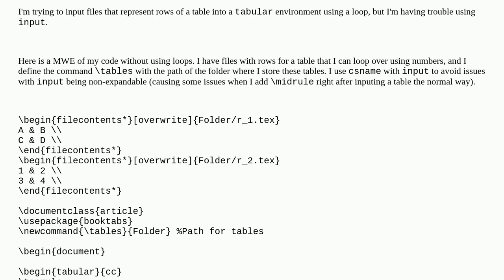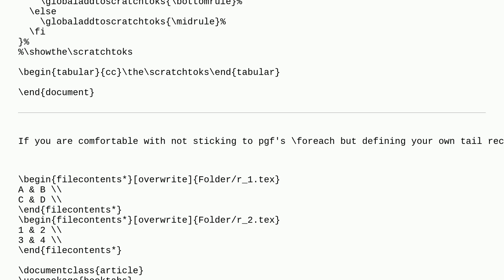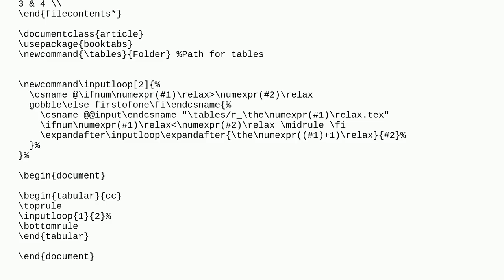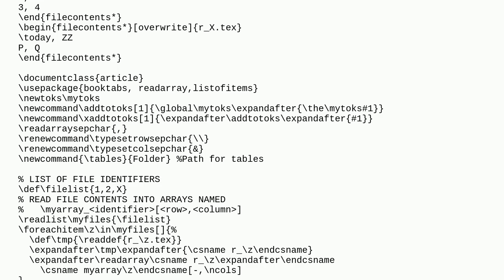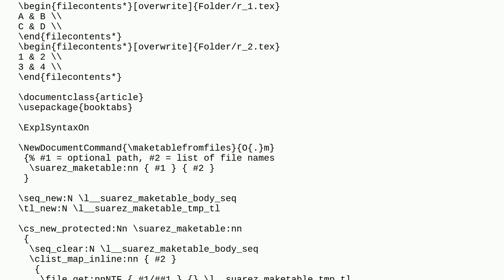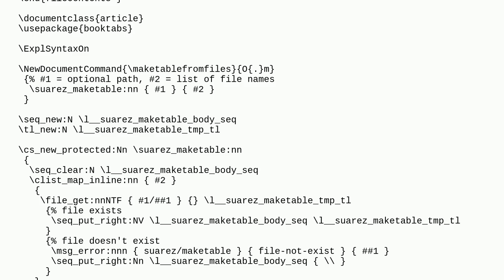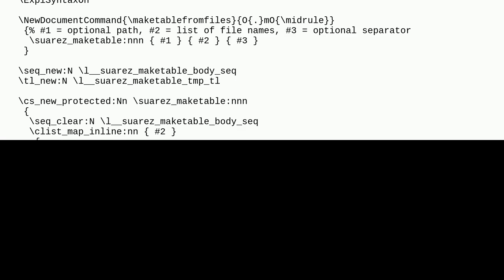Tex: Loop to input content into tabular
Loop to input content into tabular

A special thanks goes out to the community

  foreach tables loops pgffor input